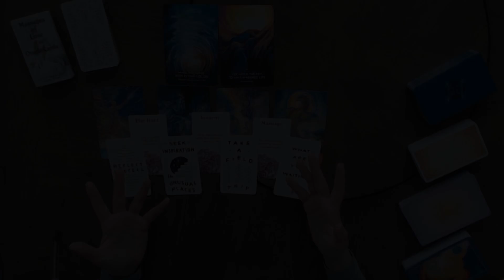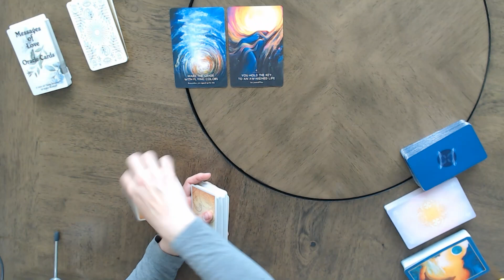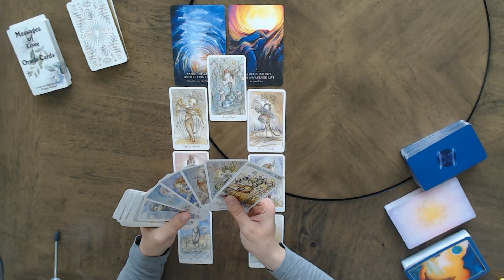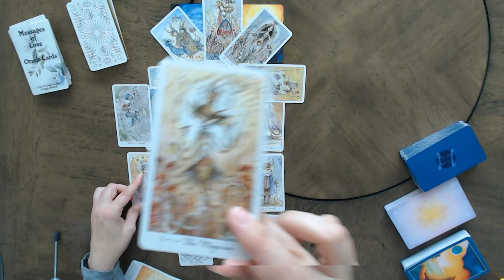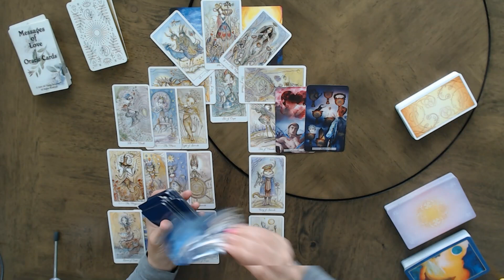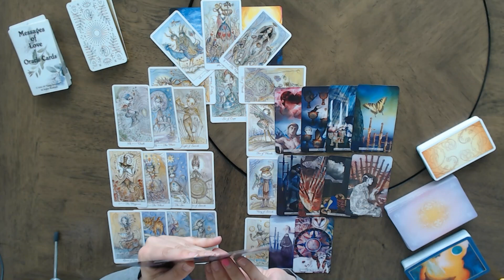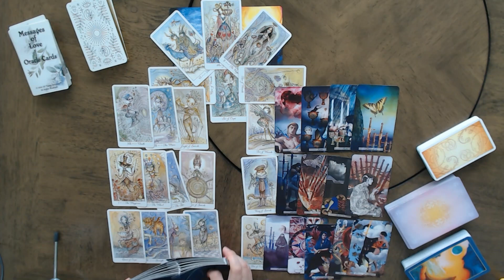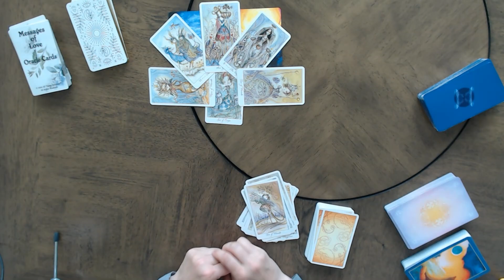(Nothing but change!) TIMELESS